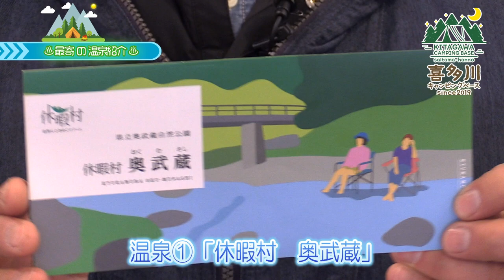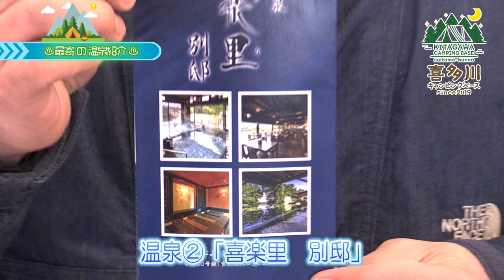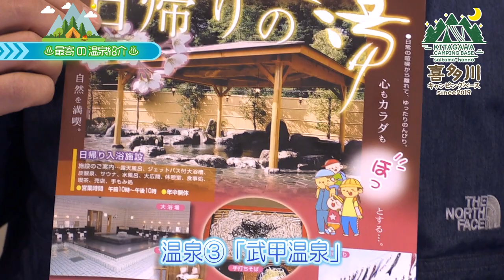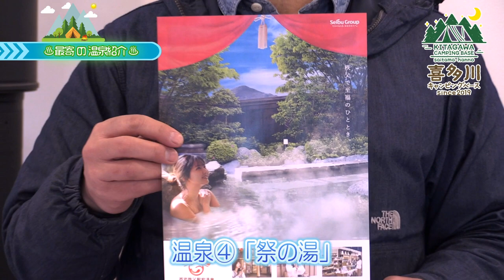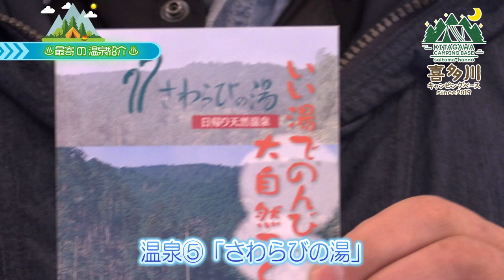最寄の温泉紹介するよ！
こんにちは！喜多川キャンピングベースの合田です。

今回は喜多川キャンピングベース付近の温泉施設を紹介します！

キャンプに来たら、ぜひ最寄の温泉でまったりとお過ごしください。
皆様のお越しをスタッフ一同、お待ちしております！

【喜多川キャンピングベース】